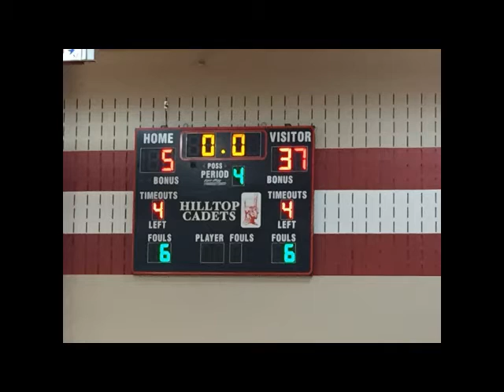NC 7th Grade BB 12-05-2015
North Central v Hilltop 7th Grade BB 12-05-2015